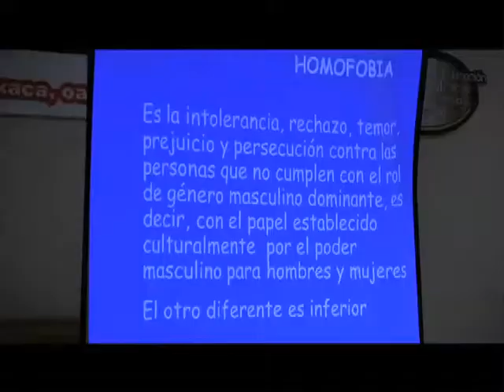Síntesis Oaxaca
Cápsula Informativa (17 de mayo de 2013)